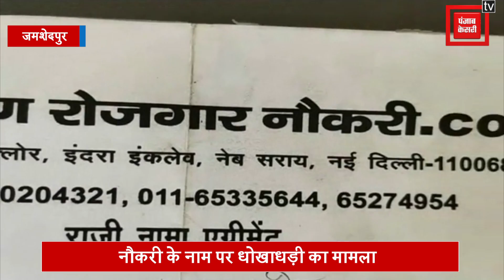नौकरी के नाम पर धोखाधड़ी का मामला